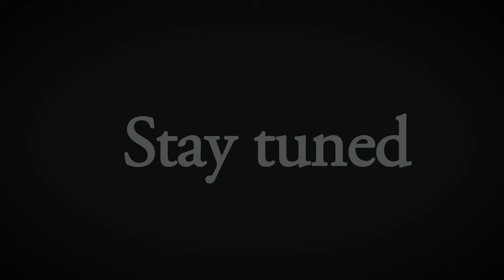The Last Straw Trailer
Hope you guys liked the trailer of my upcoming video "The Last Straw" hopefully I can upload it in the next couple weeks but it is tricky editing the videos and getting them just how you want them, hope you guys are having a great summer! subscribe to be updated when my videos come out and like this video if you cant weight for it to come out! see you guys next time.